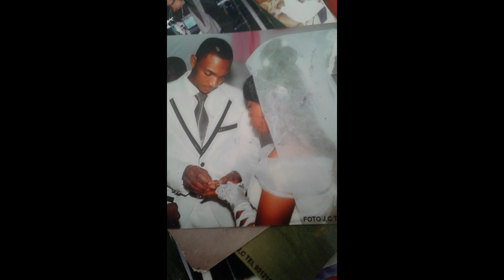VANENO MINKAYILU ( EBNM KCC )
CRISON PRODUCTION